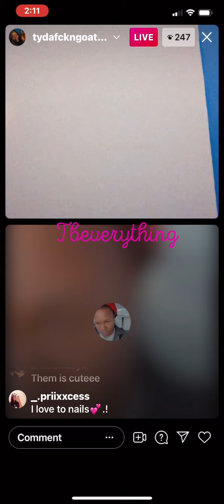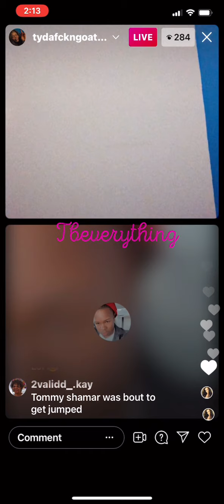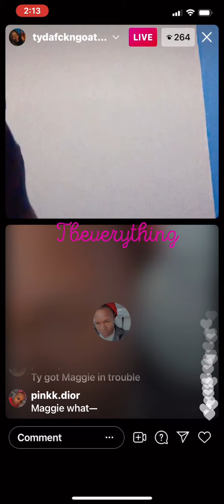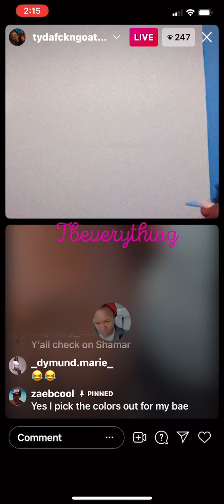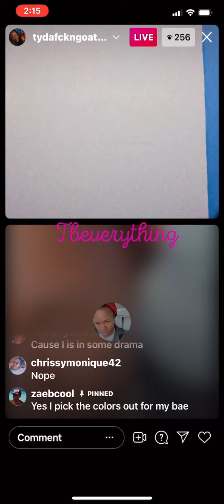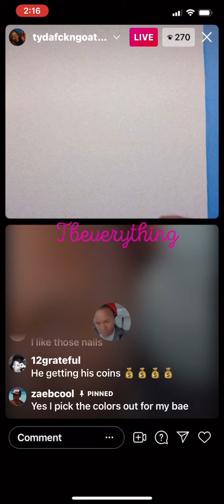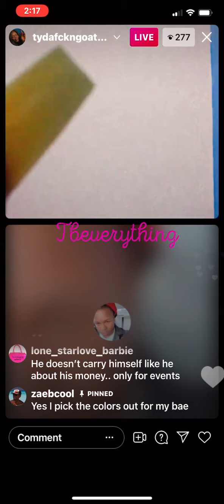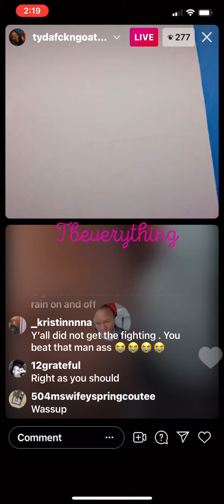TydaGoat*Tommy* FANS say SHAMAR GOT JUMPED 😳😱👑Maggie sent a pic of her 💩 drawls😳😭